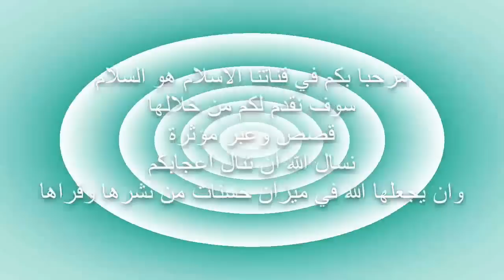شاب يفيق من غيبوبة طويلة ويحدث الجميع بقصص اغرب من الخيال لما رأه في غيبوبته سبحان الله